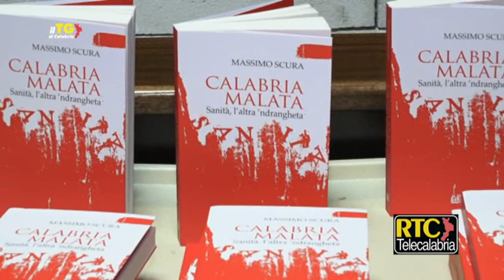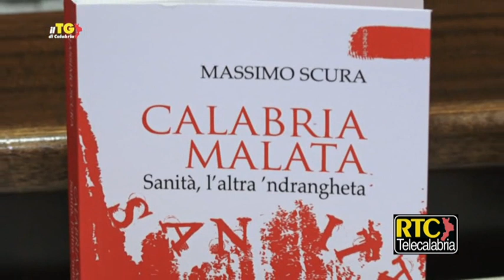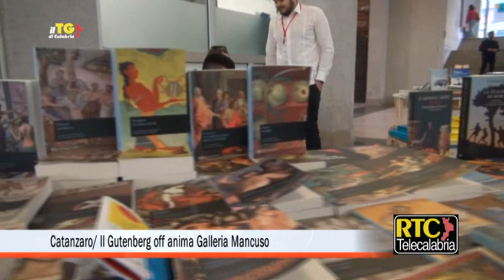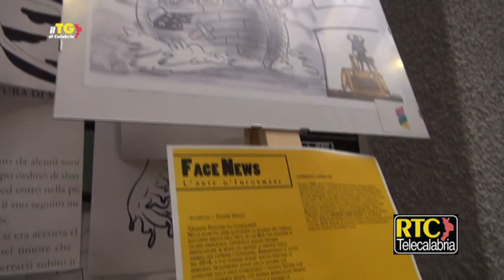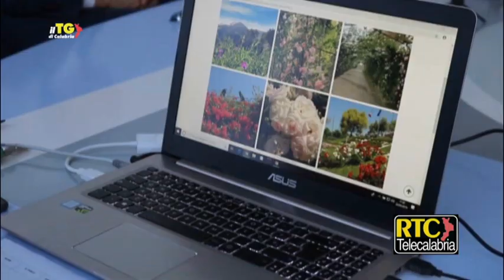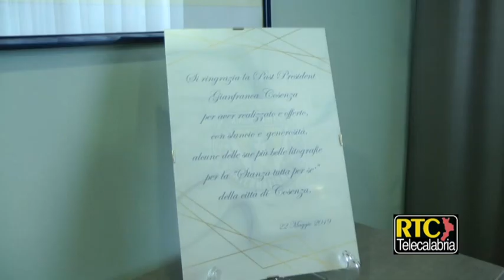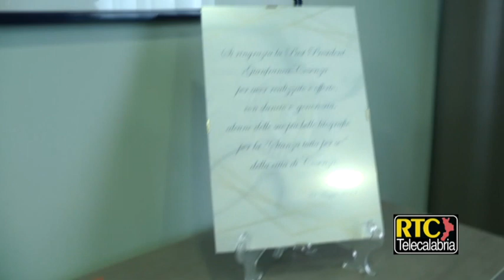Il Tg di Calabria RTC del 22 maggio 2019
Cosenza/ Elezioni, Di Maio attacca sulla sanità e la corruzione ---
Sanità, nomi commissari al vaglio del presidente Oliverio ---
Sanità, Scura: "Nuovi Commissari senza strategia" ---
L'Arpacal: solo il 40% dei Comuni calabresi invia dati sulla differenziata ---
Sanità, D'Ippolito: "Impegno di Cotticelli su ospedali di Lamezia e Soveria" ---
Catanzaro/ Il Gutenberg off anima Galleria Mancuso ---
Catanzaro/ Presentata l'app del parco della biodiversità mediterranea ---
Corruzione, 8 arresti tra Lombardia e Calabria ---
Rapina in un supermercato a Reggio, due arresti ---
Acqua a Catanzaro, giovedì 23 interruzione dell'erogazione a Siano ---
Cosenza/ Carabinieri e Soroptimist, inaugurazione sala audizioni protette ---
Cosenza/ Un documentario racconta Gigi Marulla ---
Catanzaro-Feralpi Salò 2-2, giallorossi di Noto ed Auteri fuori dai playoff ---